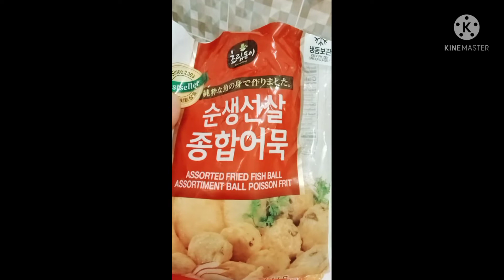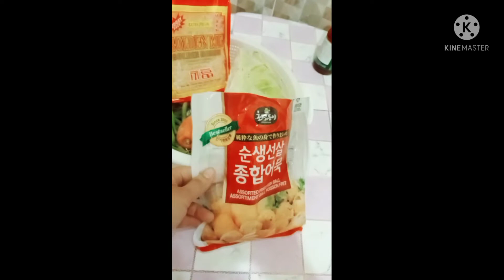Magandang umaga Kuwait, cooking breakfast ( Monique/ mom rose) 😊😋